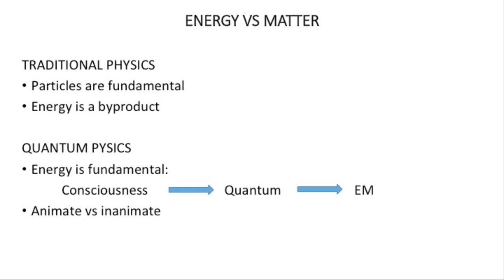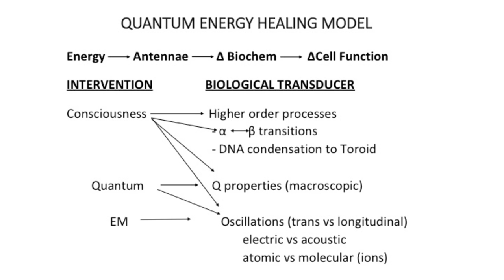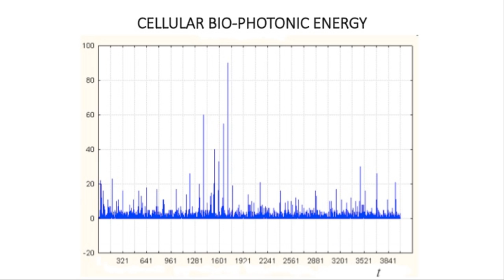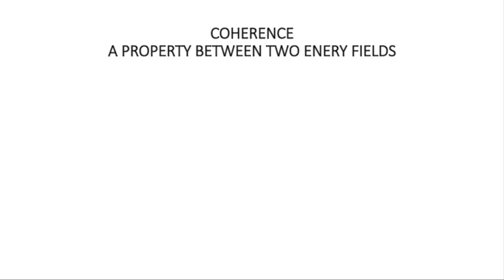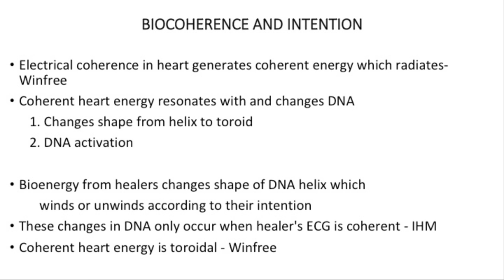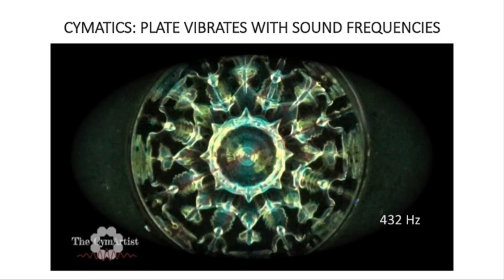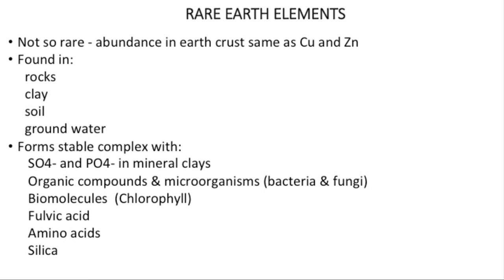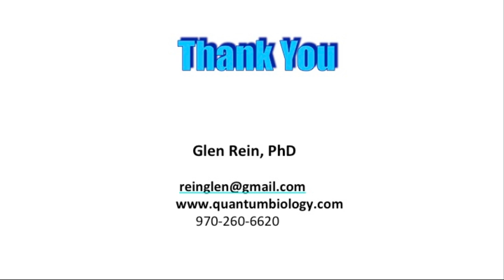Glen Rein: Rare Earth Minerals and Quantum Healing of Plants | 2019 Soil & Nutrition Conference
Rare Earth Minerals and Quantum Healing of Plants
Glen Rein

Rare earth elements are a key component in soil health, although their mechanism of action is largely unknown. This presentation offers a novel mechanism involving the exotic quantum properties of rare earth elements, in particular Lanthanum. Lanthanum often combines with more common minerals. Lanthanum-copper complexes, for example, have unique symmetrical or coherent electronic structures, exhibit complex geometries and emit visible light much more efficiently.

The presence of these complexes in soil offers an additional source of light for seed germination and root health. The light emitted from these complexes is also special because the light they emit is so coherent. This coherent light is believed to create symmetry and order within the plants at the chemical and atomic levels. In fact, there are many different types of coherence which have been studied in plants. These include electronic coherence, phase coherence, coherent resonance and quantum coherence. Here we propose that plant (food) coherence can be used to describe vitality. Eating coherent food creates coherence and health within our bodies.

From the 2019 Soil & Nutrition Conference

Glen Rein, PhD

Dr. Rein received his PhD from the University of London and pursued his academic research interest in neurochemistry and psychoneuroimmunology at Harvard and Stanford Medical Schools, culminating in an Assistant Professorship at Mt. Sinai Medical School in New York where he researched Bioelectromagnetics. In the late 1980s with a grant from the Fetzer Institute, he established the Quantum-Biology Research Lab, which focused on the biological effects of non-classical electromagnetic fields, including those emitted from healers. In addition, Dr. Rein began his research studying the effects of these forms of subtle energy on water. In 1995 he joined Estée Lauder’s New Venture department to put ‘energy’ into their products. He has authored nearly 50 academic articles and scientific patents. Dr. Rein is on the board of numerous international organizations, has been on several radio and TV shows and lectures worldwide on his pioneering research. Recently, he formed Glee Biologics, which is developing water-based commercial products imprinted with energetic information for nutraceutical and agricultural applications.